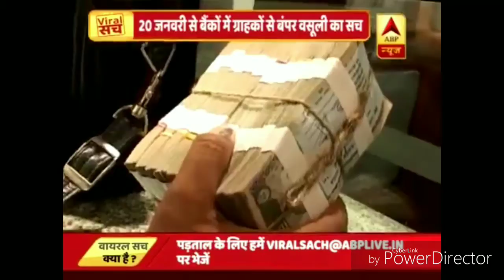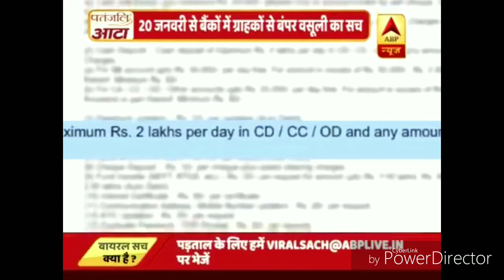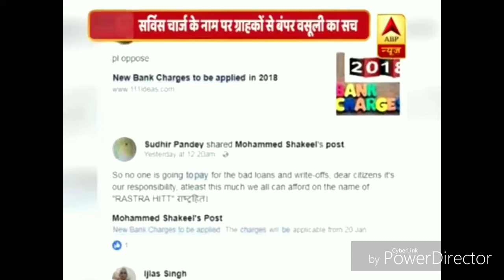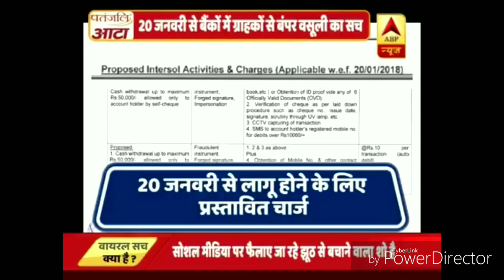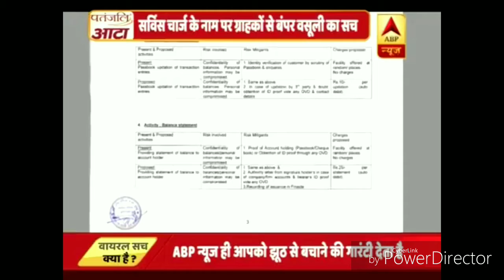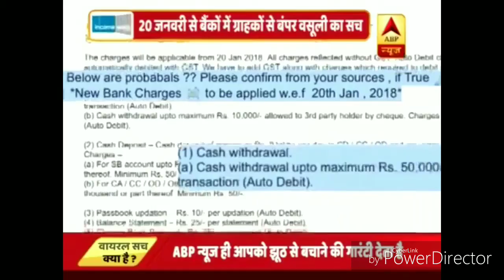बैंक अकाउंट हैं तो जरूर देखें